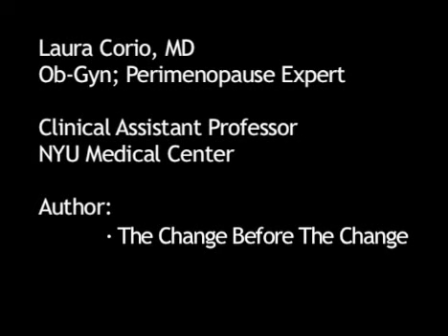What Is Normal Vaginal Discharge